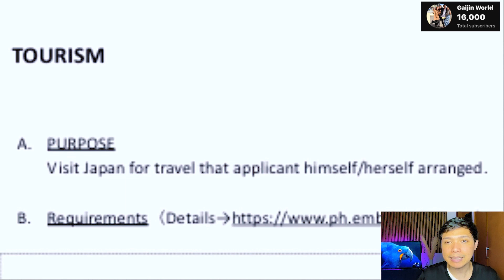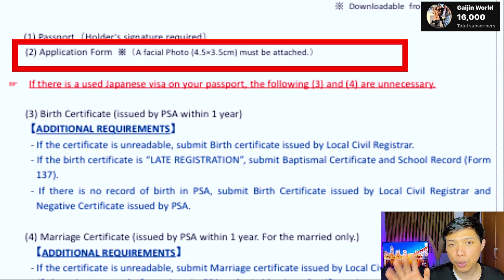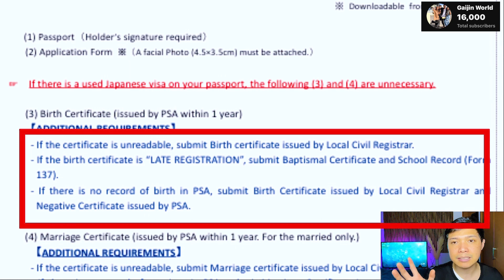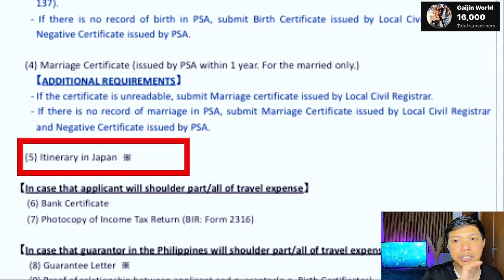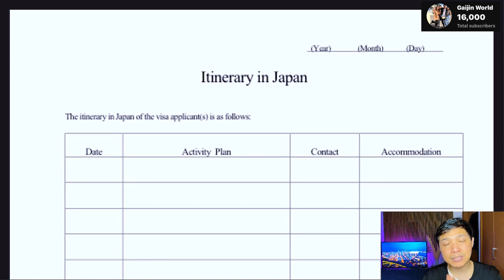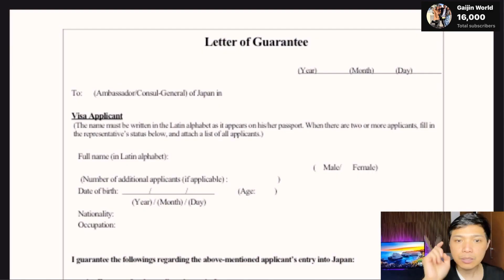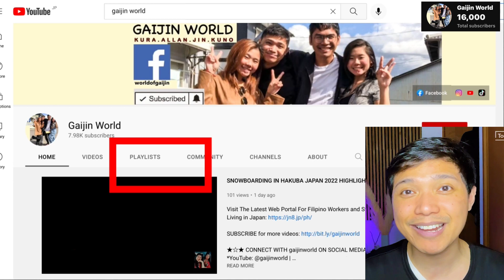HOW TO APPLY FOR JAPAN TOURIST VISA FEBRUARY 2023 | TRAVEL GUIDE FOR TRAVELERS FROM THE PHILIPPINES